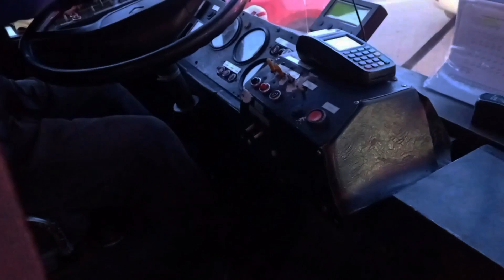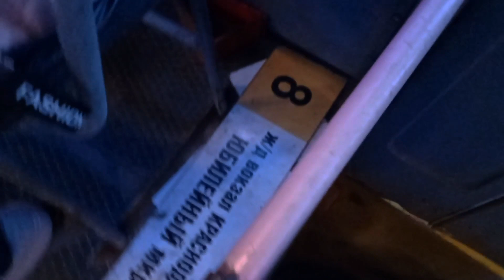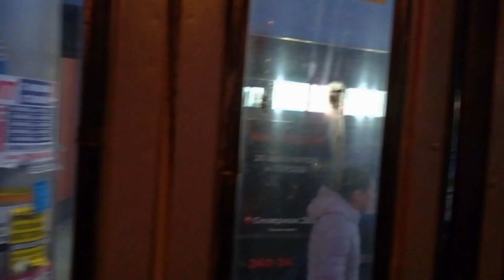Поездка на троллейбусе 058!! || 13 маршрут (до К/Т "Аврора" || Краснодар.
Поездка на троллейбусе 058, маршрут 13, от остановки Улица Ломоносова до остановки Улица Филатова.
Снято 12.02.24
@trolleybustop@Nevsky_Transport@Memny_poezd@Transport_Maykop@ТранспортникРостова